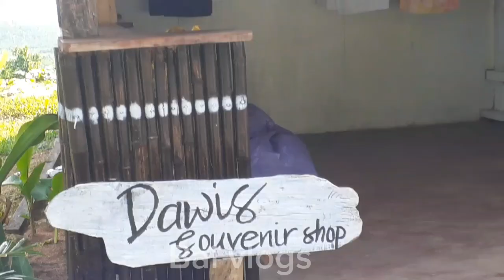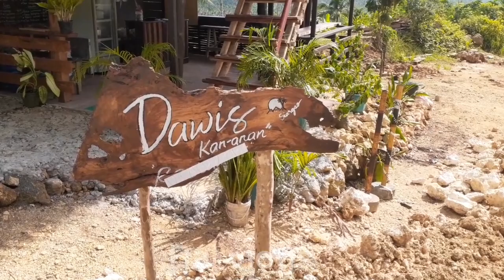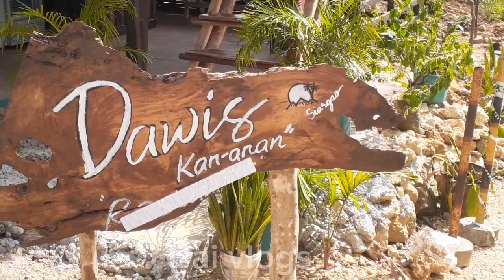NEW SPOT AREA NEAR MOUNTAIN VIEW BRGY MAASIN/ISLANDSIARGAO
NEW SPOT NEAR MOUNTAIN VIEW BRGY MAASIN
VISIT AND ENJOY ADVENTURE ISLANDSIARGAO

U WAZZUP BAI KUMUSTA I HOPE MASAYA LANG TAYU ALWAYS
 THANKS SA SUPORTA MGA BAI